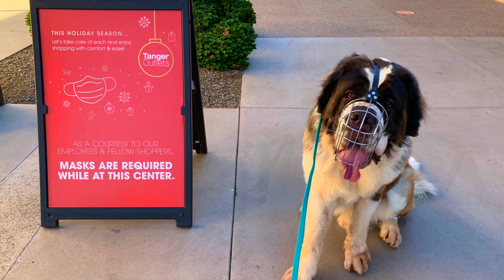1.6yo Saint Bernard Charles~ Best Saint Bernard Trainers~ Off Leash K9 Training Phoenix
This video is about Charles's Boarad & Train